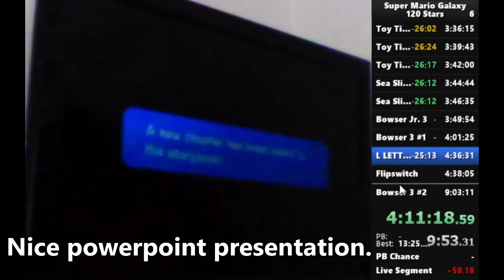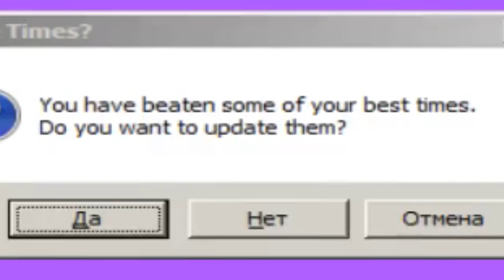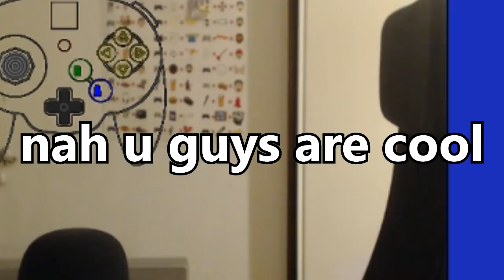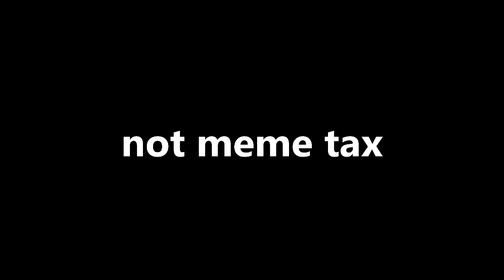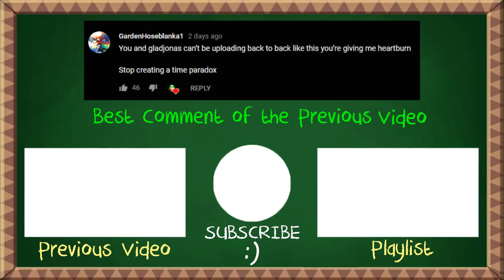Fails In Speedrunning #120